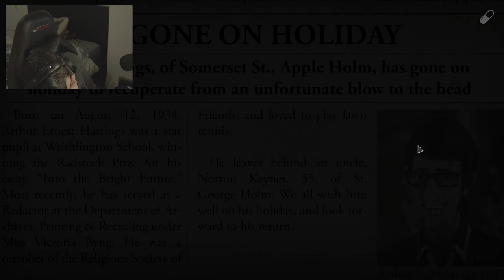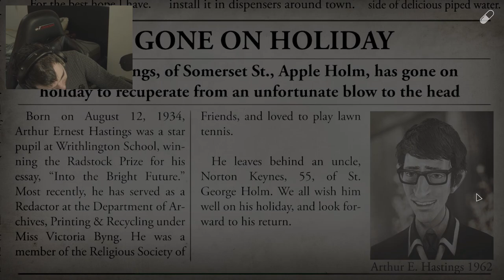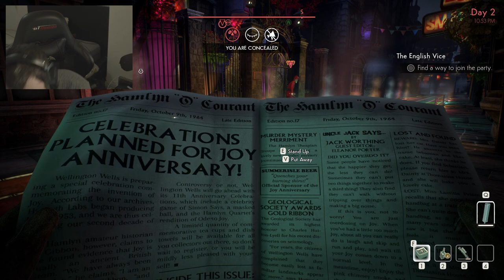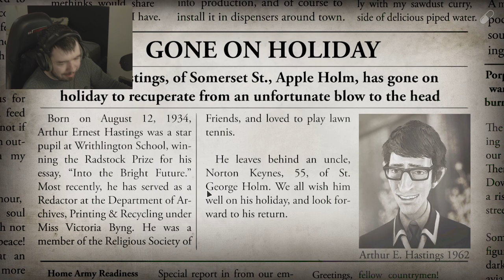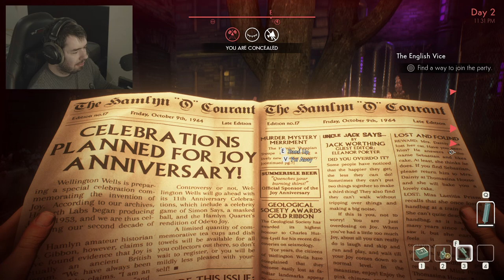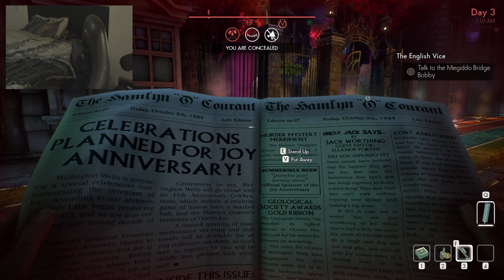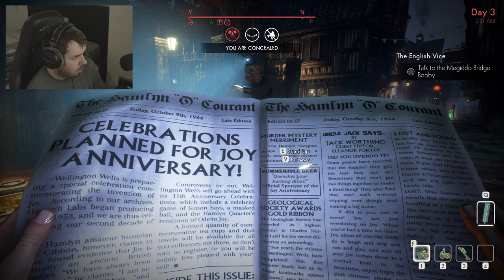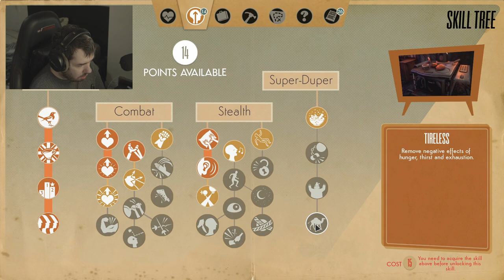The Reform Club - We Happy Few EP5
Don't mind me, only Steal I mean 'borrowing' some car parts.

Twitter.com/HsPlaysYT